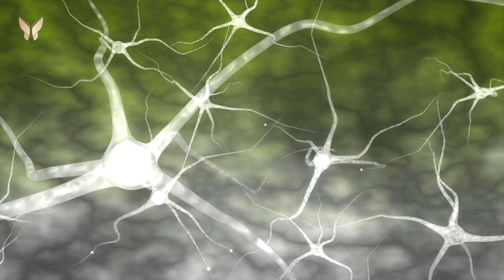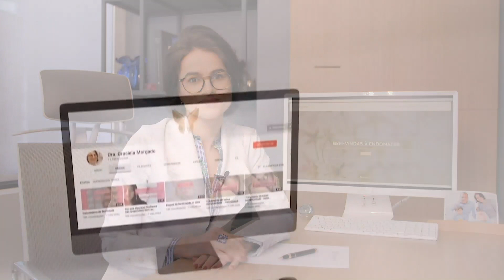Por que a endometriose causa tanta dor?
Olá meninas, tudo bem? Hoje, vou falar um pouquinho sobre a dor da endometriose. Ouço muito das pacientes a pergunta: por que um foco tão pequeno causa tanta dor? Esse foco da endometriose produz o que chamamos de 'mediadores inflamatórios', que aumentam a inflamação local e os vasos sanguíneos. Além disso, a doença produz novos nervos e vasos, e com isso talvez a percepção que vocês tinham de dor tende a mudar. Confira o vídeo que eu explico direitinho!